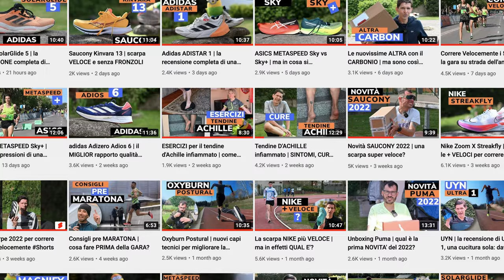Scarpe da Running ADIDAS a 50 Euro | ne vale la pena?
Di Adidas esistono anche modelli Low Cost. Nella prima impressione raccontiamo il comportamento nella corsa di queste Adidas Duramo e spieghiamo le caratteristiche tecniche di questa scarpa.  Descriviamo anche in quali condizioni usarle e a chi sono adatte, secondo la nostra opinione. Spieghiamo infine perché non usarle, se non per camminare.

⏱️ACQUISTARE LE ADIOS PRO 2⏱️
Per acquistare le Adidas Adios Pro 2, ecco i principali link:

⏱️ACQUISTARE LE ADIOS PRO⏱️
► Link Amazon (sono le Adizero Pro!)

00:00 Intro
00:23 Unboxing
02:15 Adidas Duramo 9
04:01 Caratteristiche
05:20 a chi sono adatte?
06:17 tomaia
07:07 intersuola
08:11 Tallone
09:21 Supporti laterali

►Scarpe Allenamento A3: Hoka One Bondi X
►Scarpe Intermedie A2: Saucony Endorphin Speed 2
►Scarpe Gara A1: Vaporfly Next % 2

Musics:
► RMCM & James Roche - Diamonds (feat. Micah Martin)